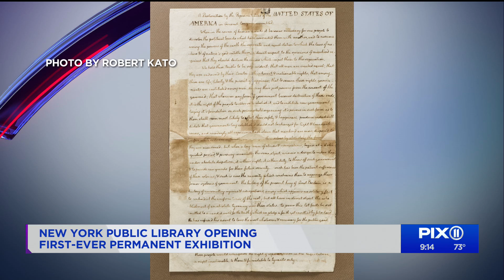Treasures: New York Public Library opening first-ever permanent exhibition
One gallery, hundreds of exhibits and thousands of years worth of history.

In September, the New York Public Library’s Treasures will open its long-awaited Polonsky Exhibition.

It’s free, and tickets are available beginning Monday, Aug. 23.

Director of Special Collections and Exhibitions for the New York Public Library Declan Kiely spoke with PIX11 Morning News to discuss what kind of items will be featured and the process of bringing the exhibition to life.

Visit the NYPL website for more information and for tickets.